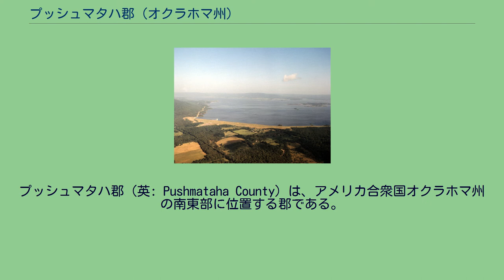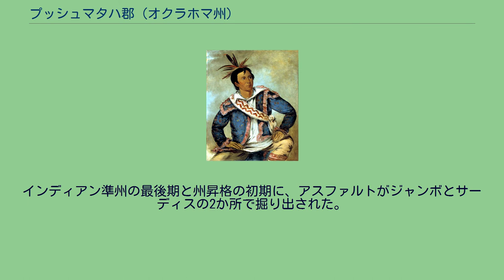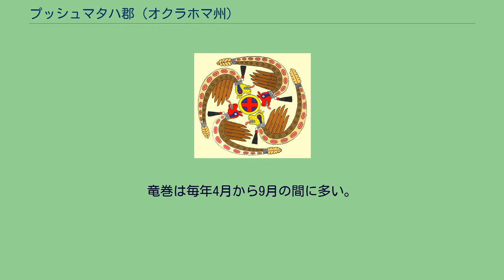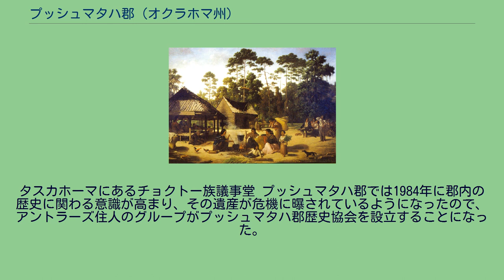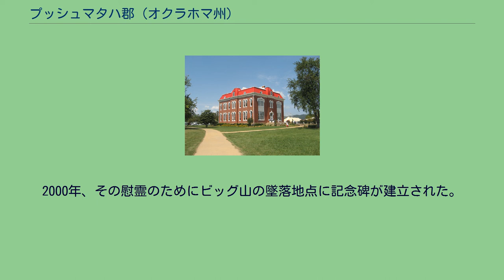プッシュマタハ郡 (オクラホマ州)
プッシュマタハ郡（英: Pushmataha County）は、アメリカ合衆国オクラホマ州の南東部に位置する郡である。
2010年国勢調査での人口は11,572人であり、2000年の11,667人から0.8%減少した。
郡庁所在地はアントラーズ市（人口2,453人）であり、同郡で人口最大の都市でもある。
プッシュマタハ酋長、1824年 前史時代、後にプッシュマタハ郡となった地域は、フーシェ・マリン文化の中期ウッドランド時代にあたった。
時が移って北東のミシシッピ文化に接し、カドー族ミシシッピ文化に移った。
その遺跡の中でもスピロ市に近いスピロ・マウンドが有名であり、その交易範囲はキアミチ川やリトル川の流域にまで及んでいた。
北アメリカの歴史は、1492年にクリストファー・コロンブスが指揮するヨーロッパ人が到着して変わり始めた。
その後の時代にヨーロッパ人探検家が、名声、宝物および所属する帝国のために地域の征服を求めて北アメリカの内陸深く入ってきた。
スピロ・マウンドやキアミチ川流域などカドー族ミシシッピ文化の範囲を示す地図 1719年にフランス人ベルナール・ド・ラ・ハルプが現在のプッシュマタハ郡となった地域を探検した。
その前年にニューオーリンズの町が設立されており、フランスはラ・ハルプの探検で、先住民との交易を求めてミシシッピ川流域に帝国の力を及ぼし、さらにはニューメキシコに至る道を探した。
現在のプッシュマタハ郡を含む地域は、1803年のルイジアナ買収により、アメリカ合衆国の領土になった。
地域内に最初に足を踏み入れたアメリカ人探検家は1817年のスティーブン・H・ロングだった。
1819年には科学者のトマス・ナットールが続いた。
二人ともキアミチ川流域を探検しており、ナットールは詳細な記録を残した。
1819年、アメリカ合衆国はスペイン帝国とアダムズ＝オニス条約を結び、レッド川が国境になった。
アメリカ合衆国の政策として、スペインの侵略からフロンティアを守り、インディアンの暴力に対しても地域を確保することが重要だったので、その南側国境に沿って一連の砦を構築した。
ゲイツ・クリークとキアミチ川の合流点に設立されたタウソン砦は、レッド川に注ぐ地点の直ぐ上流にあたり、現在のプッシュマタハ郡全体が入る領域を守ることを任務とされた。
そこは荒野の真っ只中にあったので、物資を補給するために、アメリカ陸軍工兵司令部はタウソン砦と現在のアーカンソー州フォートスミスとを繋ぐ軍事道路を建設した。
その経路は、リトル川流域を通っており、現在の郡域では初の現代的道路となった。
南北戦争後にタウソン砦が放棄され、この道路は使われなくなった。
道路の痕跡は現在でも確認できる。
オクラホマが州に昇格する以前、インディアン準州の中でチョクトー族が主権国家としてこの地域に存在していた。
政治組織 チョクトー族の領土は現在のプッシュマタハ郡全体に及んでおり、プッシュマタハとアプクシュヌビーと呼ばれる管轄区域に分かれていた。
これら区域のそれぞれがさらに郡に小分割された。
現在のプッシュマタハ郡はシーダー郡、ナショバ郡およびアプクシュヌビー地域のウェイド郡、さらにはプッシュマタハ地域のジャックスフォーク郡とキアミティア郡の中に入っていた。
合衆国との戦争 南北戦争のとき、連邦軍（北軍）はインディアン準州から撤退し、チョクトー族はアメリカ連合国（南軍）と同盟を結んだ。
チョクトー族政府は、アメリカ連合国首都バージニア州リッチモンドで開催されたアメリカ連合国議会に代表を派遣し、南軍に参加させるために戦士の大隊を立ち上げた。
ピーター・ピッチリン、南北戦争時のチョクトー族大酋長 現在のプッシュマタハ郡内では戦闘がおこったという記録が無いが、現在のマカレスター郊外ではペリービルの戦い、現在のアトカ郊外ではミドルボギー貯蔵庫の戦いが起こった。
チョクトー族の多くの者が故郷を離れて大隊に加わり、アーカンソー州でのピーリッジの戦いに参戦し、チェロキー族の領土でおきたハニースプリングスの戦いでは、チェロキー族の北軍派と戦った。
当時の記録ではキアミチ川流域で多くの避難民があったとされている。
戦争自体は最後の南軍であるチェロキー族のスタンド・ワティー将軍の部隊が1865年6月にタウソン砦で降伏した時に終わった。
それはロバート・E・リー将軍の北バージニア軍が降伏して、事実上南軍に勝ち目が無くなってから2ヶ月後のことだった。
ウォレス・ウィリス...